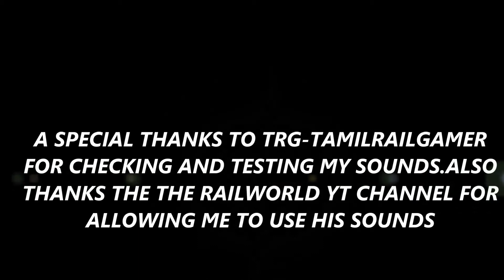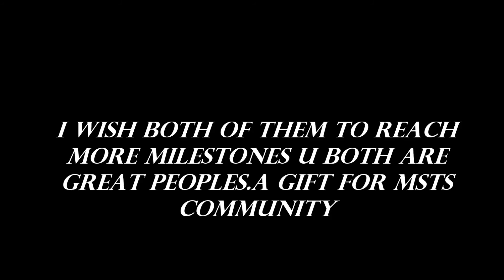Official Release of my LHB Sounds | A tribute for 2 developing Youtubers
Welcome to the Official Release of my LHB Sounds | A tribute for 2 developing  Youtubers.
Link Will be posted after premiere.